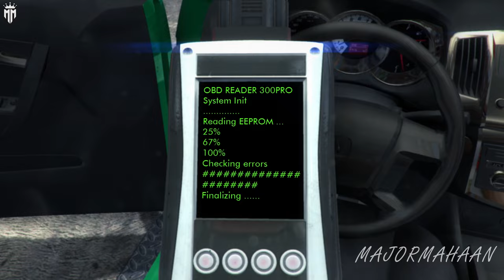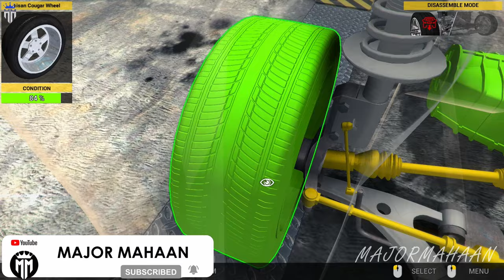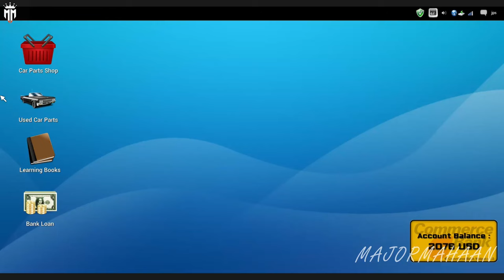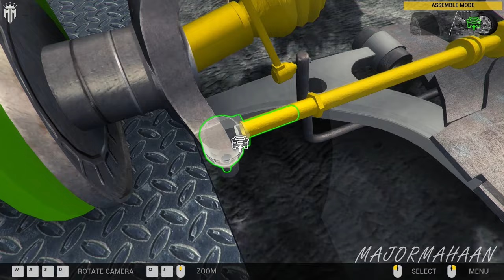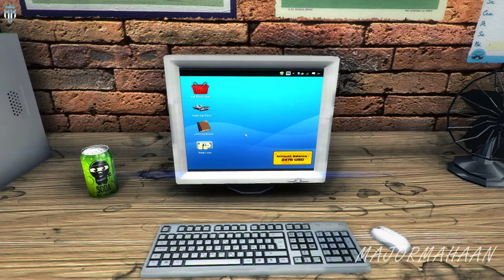CAR MECHANIC SIMULATOR 2014 CAREER MODE EPISODE 2 WITH FUN TAMIL COMMENTARY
Extensions
Game offers two extensions with packs of additional cars to repair:

4X4 Expansion Pack provides 20 new F2P work orders for various repairs of 4X4 off-road vehicles and is available at no cost to owners of the baseline Steam-enabled release. The primary 4X4 car is a separate body frame with rigid, live front and rear axles. It presents unique new maintenance challenges far different from those in the base version of Car Mechanic Simulator 2014. Once installed, new parts appear in the garage shop including front and rear axles, drive shafts, special off-road shock absorbers and a rear muffler. The new vehicle is also available in endless mode.
1/4 Mile Expansion Pack comes with new test track, where the users can check the performance of tuned cars.